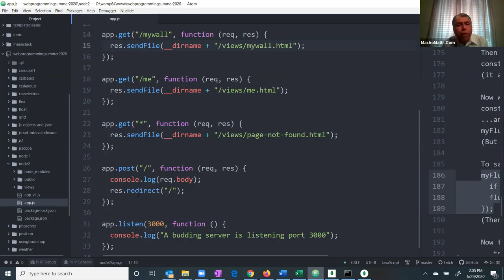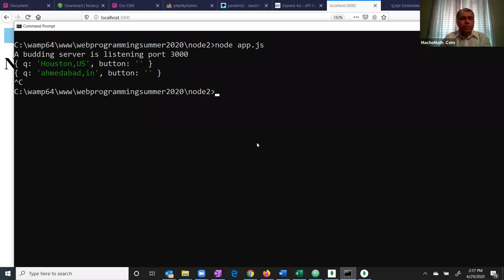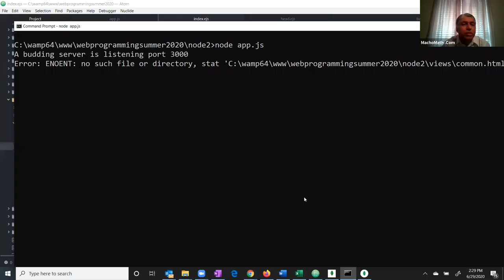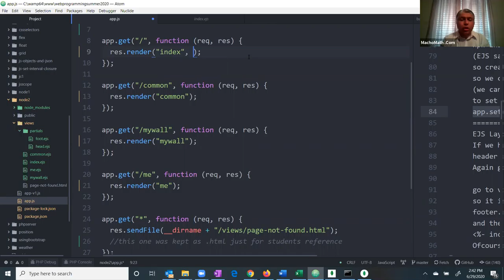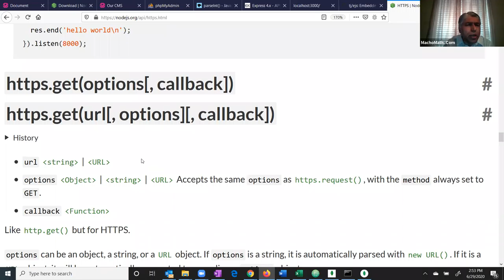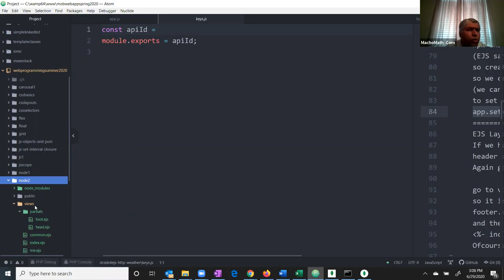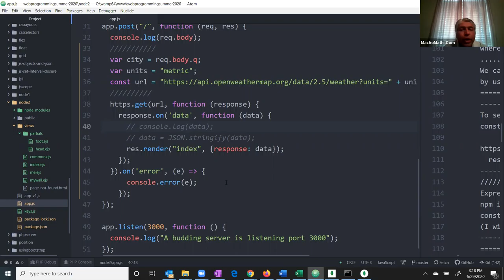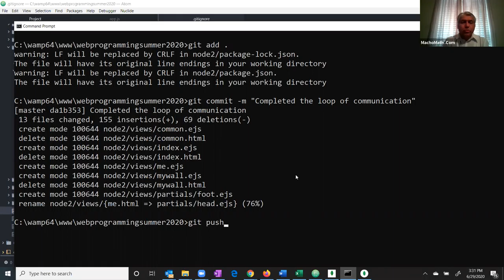Lecture June 29, 2020 NodeJS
First lecture on NodeJS